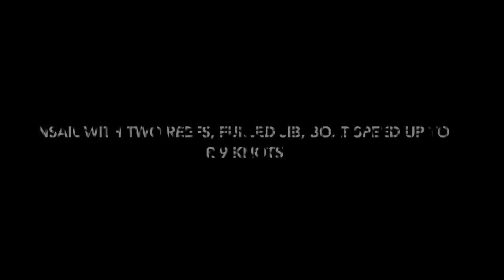2022 Sailing the Grand Soleil 39 SeaBit2 on the Befana day in Savona